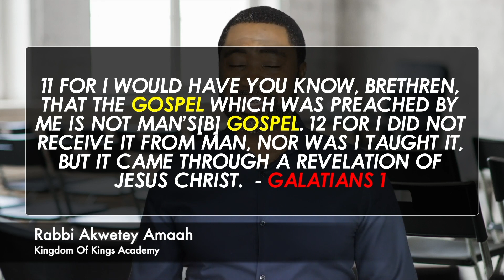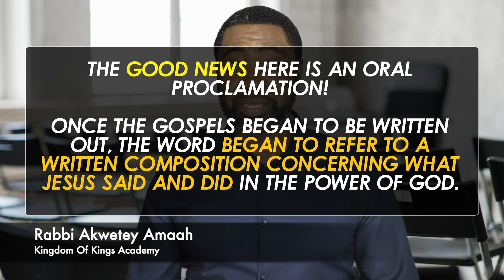Expedition Through The Gospels - Intro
Shalom,

Akwetey Amaah